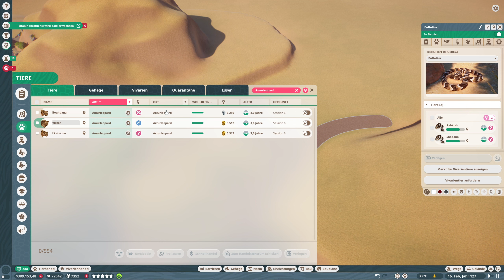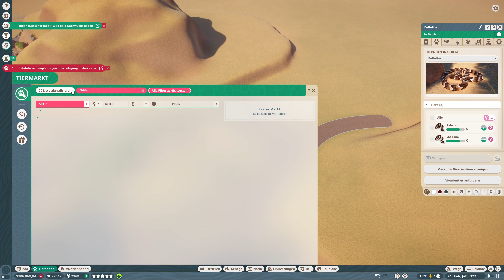Planet Zoo #549 - Hängengeblieben